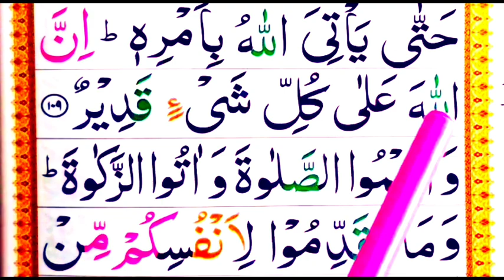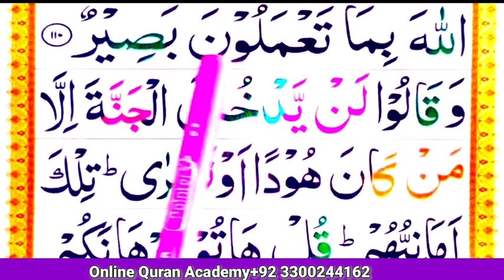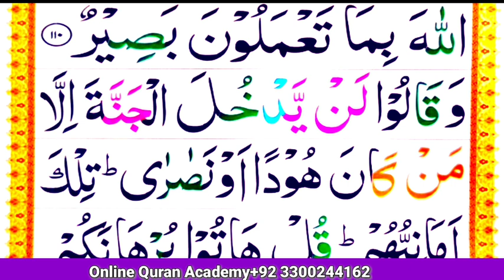Surah Al Baqarah 💜Ep#47💜||The Holy Quran Recitation WORD by word Surah|| Para 01||Easily Learn Quran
ONLINE Teaching Quran Best Qari in the world